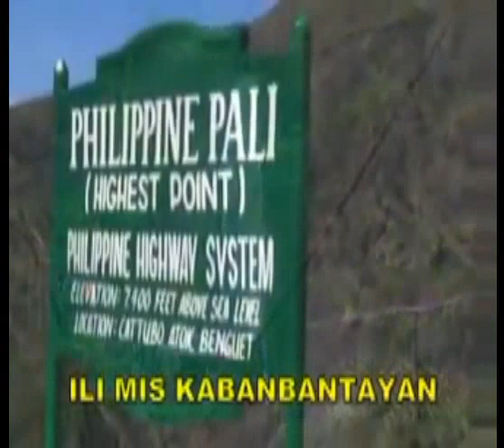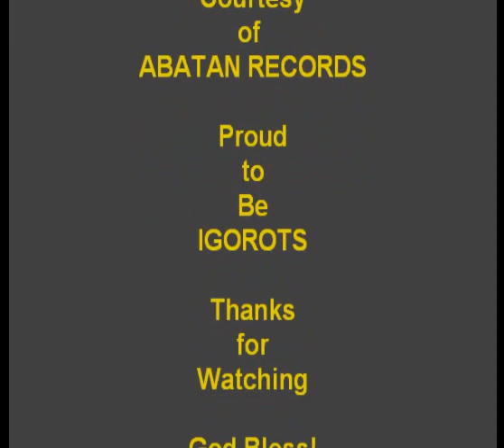Kabanbantayan/Lumawig by Peter Tanan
Kankanaey Songs Composed & Sung by Peter Tanan
Music Video Courtesy of Abatan Records Baguio City
Peter Tanan's Album Produced by Marcons Dayaoen.